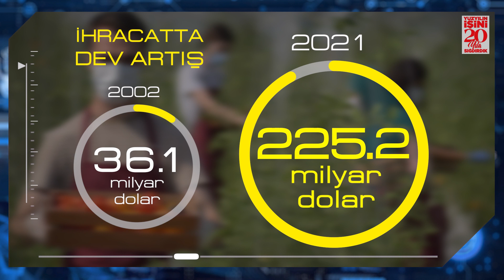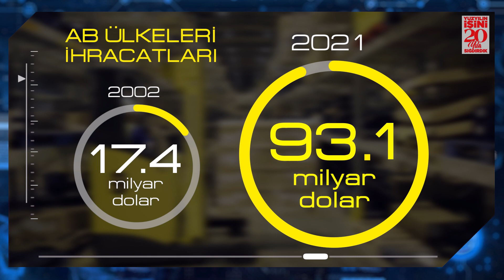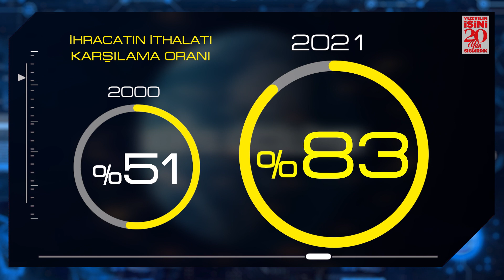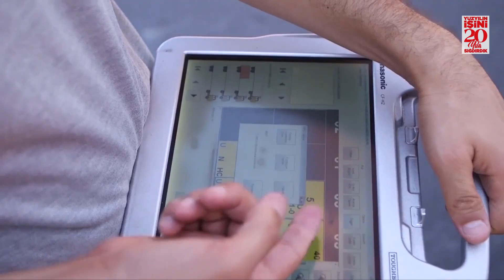İhracatta Yüzyılın İşini 20 Yıla Sığdırdık !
İstihdam, üretim ve ticaret hacmimizi artırarak, büyüyen ve üreten bir Türkiye yolunda ihracatta, yüzyılın işini 20 yıla sığdırdık. 🇹🇷